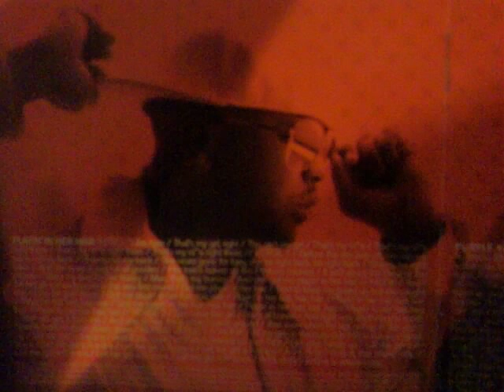THE DREAM PLAYIN IN HER HAIR